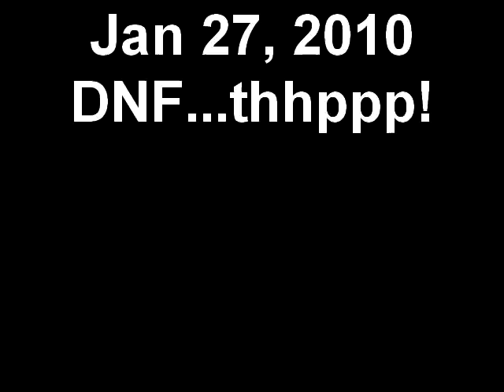Jan 27, 2010 DNF...thhppp!